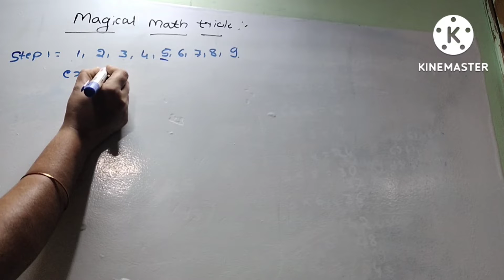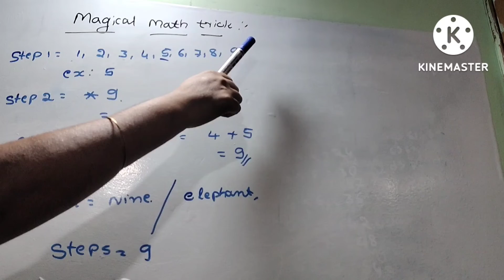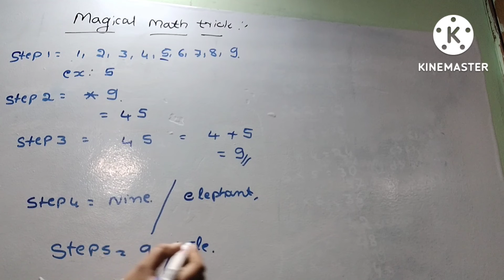I will read your mind . your answer is Elephant how?? Watch this video/kannada